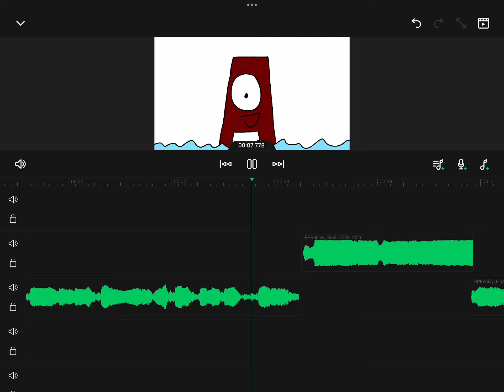P sneak peek